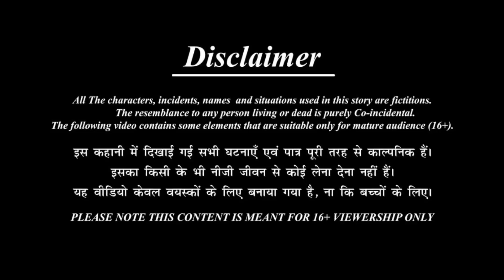सांवली और गोरी बहू में भेदभाव | Kaali vs Gori Bahu | Hindi Kahani | Moral Stories | Saas vs Bahu